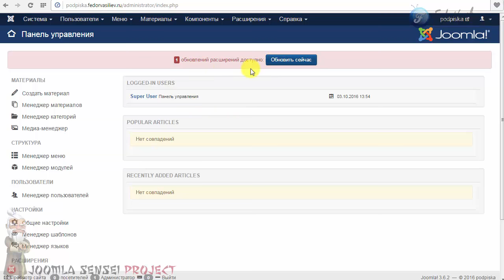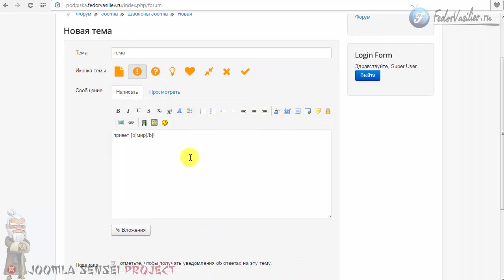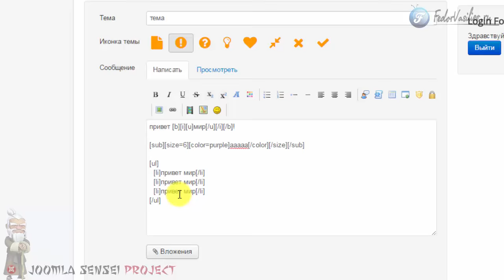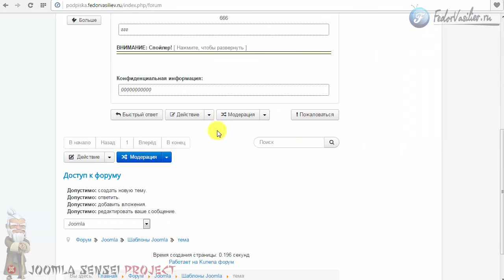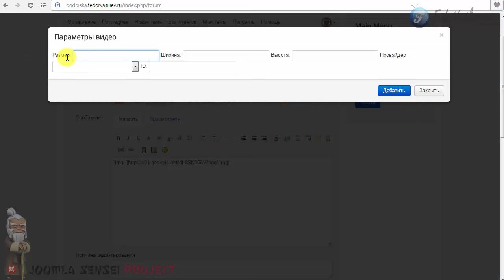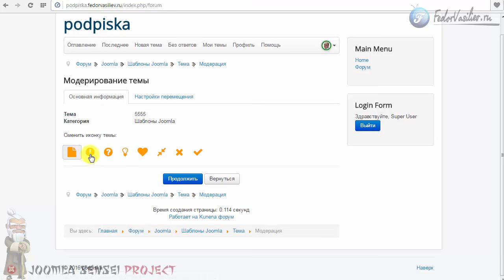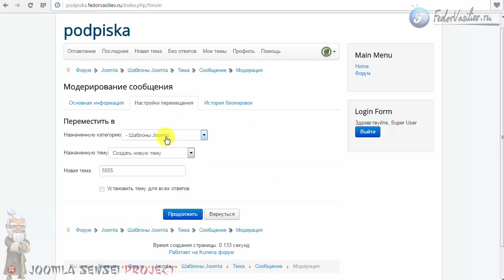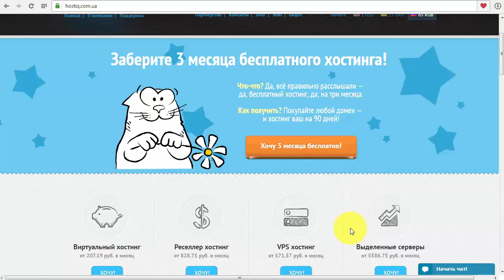71.Редактор форума Kunena 5 | Joomla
В этом уроке я покажу как пользоваться редактором форума Kunena 5, и какие кнопки за что отвечают.